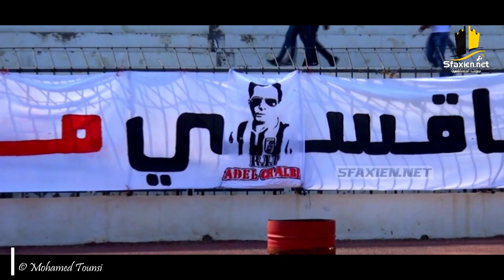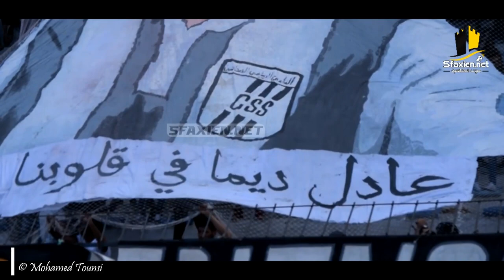النادي الصفاقسي - االنادي الإفريقي : أجواء اللقاء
الجولة الاخيرة موسم 2017/2018
صفاقس 10 ماي 2018
انتصار النادي الصفاقسي 1-0 هدف ماهر الحناشي